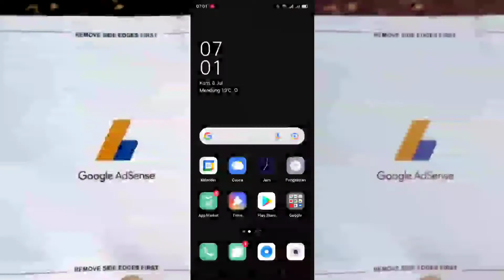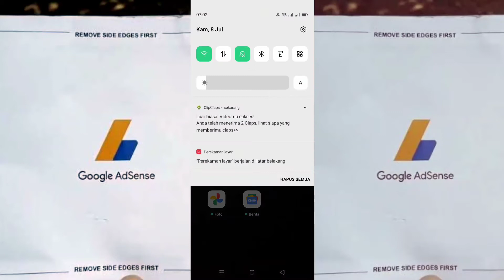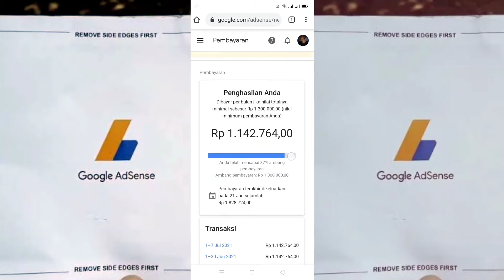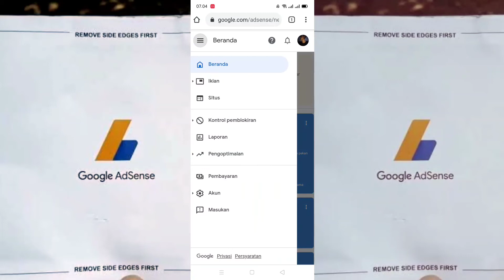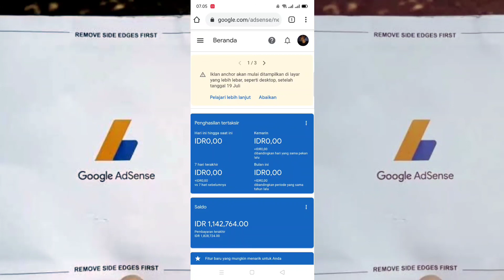kapan pendapatan youtube masuk ke adsense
assalamualaikum.wr.wb
kali ini admin berbagi pengalaman admin seputar gaji dari youtube kapan di kirim ke adsen dan ini mungkin sebagian dari teman teman sudah ada yang pernah seperti admin saat ini ok langsung aja ke videonya